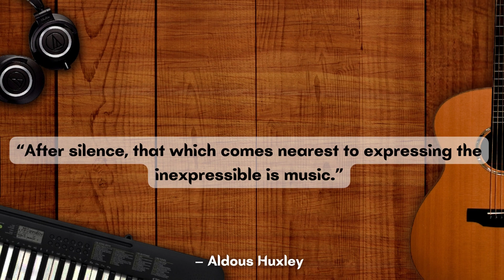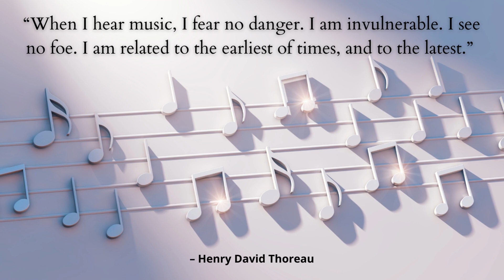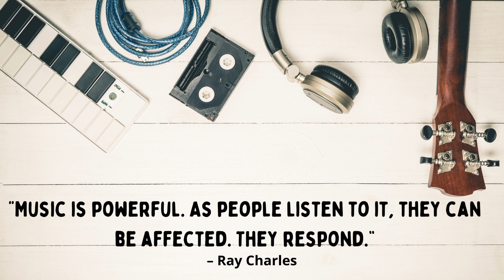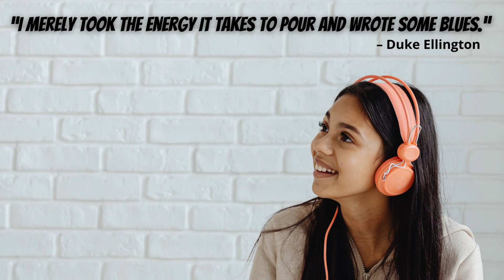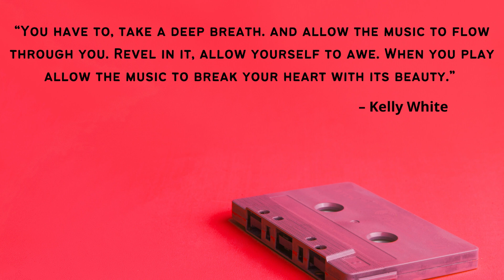Inspirational Quotes About Music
1. “If music be the food of love, play on.” – William Shakespeare

2 “Life seems to go on without effort when I am filled with music.” – George Eliot

3. “Music gives a soul to the universe, wings to the mind, flight to the imagination, and life to everything.” – Plato

4.“After silence, that which comes nearest to expressing the inexpressible is music.” – Aldous Huxley

5.“The music is not in the notes, but in the silence in between.” – Wolfgang Amadeus Mozart
6.“Music, once admitted to the soul, becomes a sort of spirit and never dies.” – Edward Bulwer-Lytton

7.“When I hear music, I fear no danger. I am invulnerable. I see no foe. I am related to the earliest of times, and to the latest.” – Henry David Thoreau

8.“Music can name the unnameable and communicate the unknowable.” – Leonard Bernstein

9.“Music in the soul can be heard by the universe.” – Lao Tzu

10.“If you have to ask what jazz is, you’ll never know.” – Louis Armstrong
11.“Do it again on the next verse and people think you meant it.” – Chet Atkins

12.“Music is powerful. As people listen to it, they can be affected. They respond.” – Ray Charles

13.“Music — what a powerful instrument, what a mighty weapon!” – Maria August von Trapp

14.“Music is the strongest form of magic.” – Marilyn Manson

15.“Without music, life would be a mistake.” – Friedrich Nietzsche
16.“I merely took the energy it takes to pour and wrote some blues.” – Duke Ellington

17.“Where words leave off, music begins.” – Heinrich Heine

18.“I haven’t understood a bar of music in my life, but I have felt it.” – Igor Stravinsky

19.“My idea is that there is music in the air, music all around us; the world is full of it, and you simply take as much as you require.” – Edward Elgar

20.“You have to, take a deep breath. and allow the music to flow through you. Revel in it, allow yourself to awe. When you play allow the music to break your heart with its beauty.” – Kelly White
21.“I don’t sing because I’m happy; I’m happy because I sing.” – William James

22.“Music is your own experience, your thoughts, your wisdom. If you don’t live it, it won’t come out of your horn.” – Charlie Parker

23.“A painter paints pictures on canvas. But musicians paint their pictures on silence. ” – Leopold Stokowski

24.“Everything in the universe has a rhythm, everything dances.” – Maya Angelou

25.“Music is the moonlight in the gloomy night of life.” Jean Paul Friedrich Richter